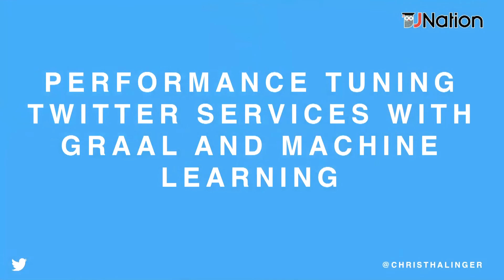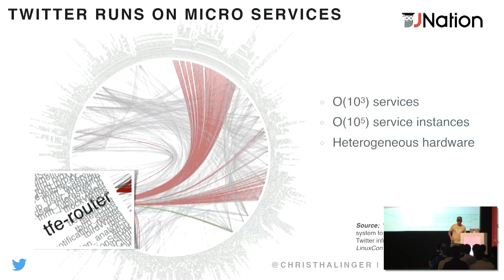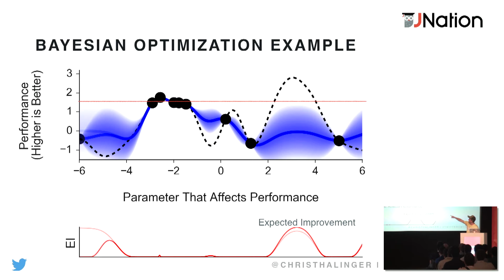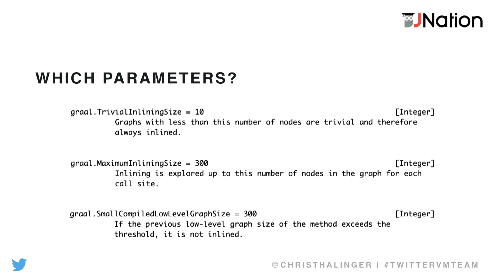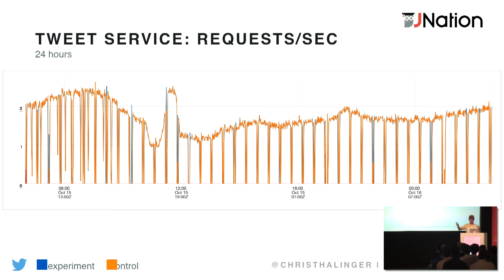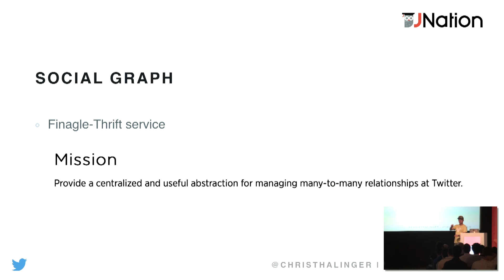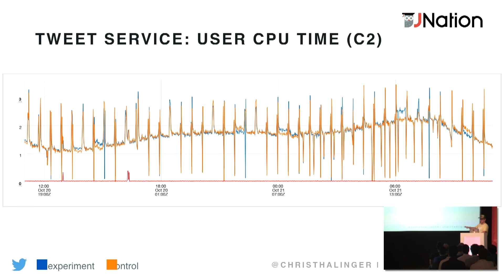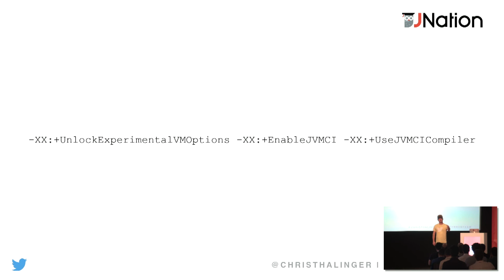JNation 2019 - Chris Tallinger: Performance tuning Twitter Ser. w/Graal & Machine Learning (Mondego)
JNation 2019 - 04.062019 - Convento São Francisco, Coimbra, Portugal

Chris Tallinger - Performance tuning Twitter services with Graal and Machine Learning
Running Twitter services on Graal has been very successful and saved Twitter a lot of money on datacenter cost. But we would like to run more efficient to reduce cost even more. I mean, who doesn’t? In order to do this we are using our Machine Learning framework called Autotune to tune Graal inlining parameters. This talk will show how much performance improvement we got by autotuning Graal.